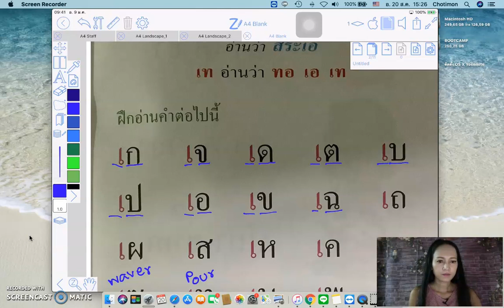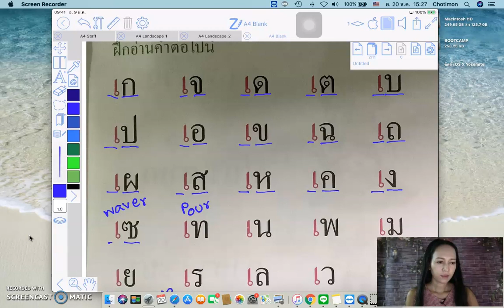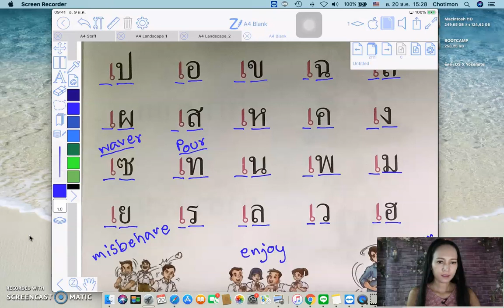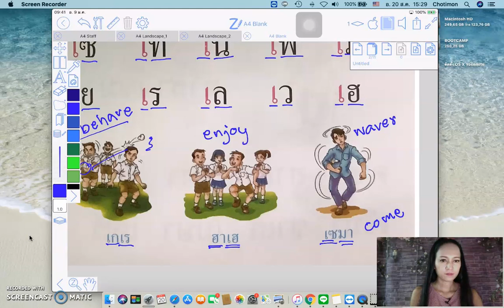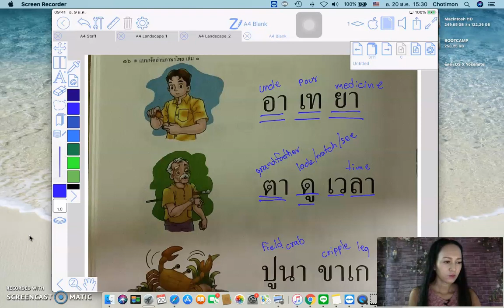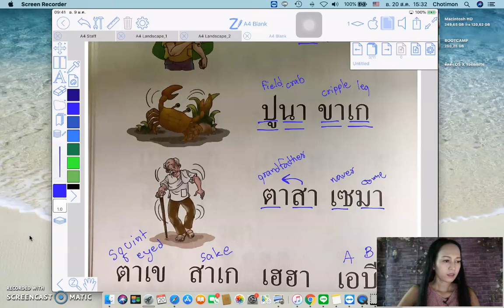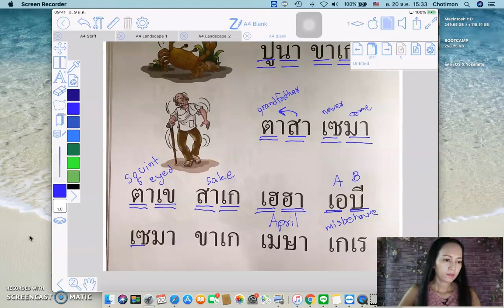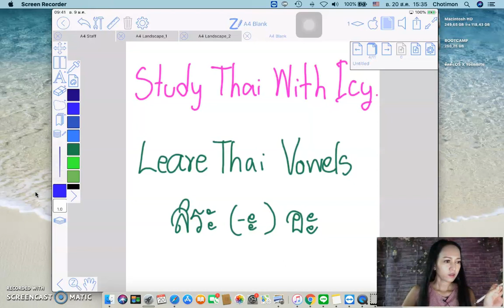Learn Thai Vowels สระเอ ep4. | StudyThaiWithIcy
Thai vowels are set in thai script either before or after the preceding consonant or below or above.